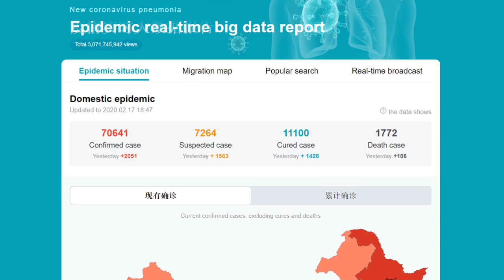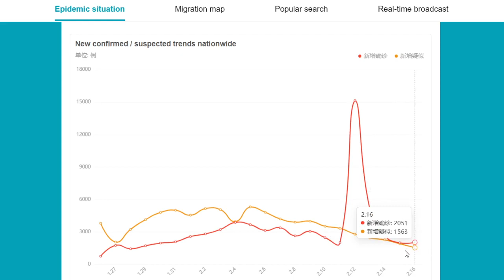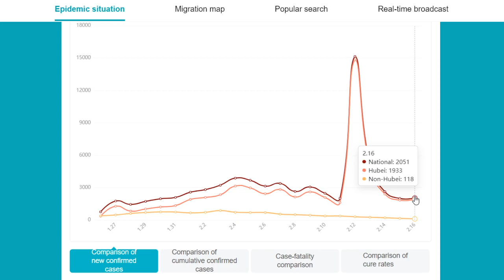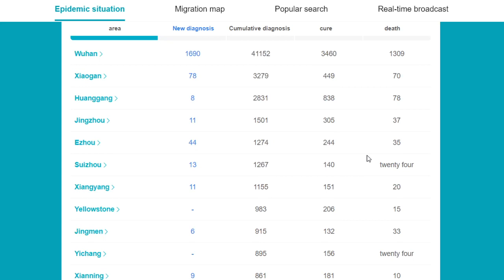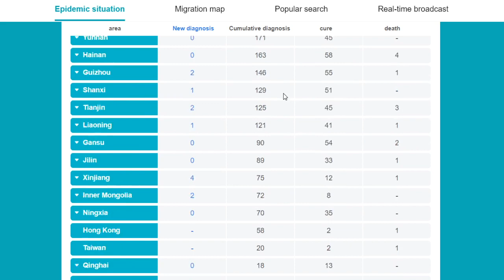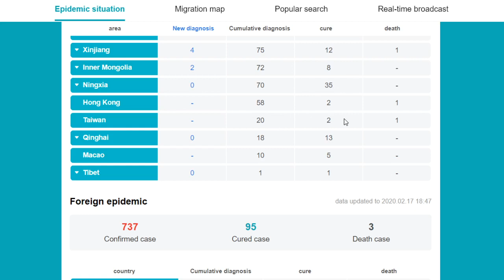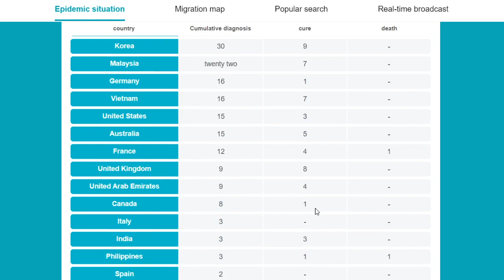2020 02 17 Real-time data of COVID-19 | Data of New Coronavirus updated 17 02 2020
Real-time data of COVID-19 | Real-time data of Covid 19 | Real-time data of new Coronavirus |coronavirus latest data

Let's take a close look at the NCP, new coronavirus pneumonia, epidemic real-time data report updated on 16th February 2020.

From the NCP Map, we can see that Most of the confirmed cases are from the middle and south parts of China, Hubei province
has the most confirmed cases, 56249,
Henan province has 1212confirmed cases.
Zhejiang province has 1162 confirmed cases.
Guangdong province has 1294 confirmed cases.

Let's have a look at the The foreign updates of the NCP. There were 610 confirmed cases and 92 cured cases.
Japan has 334 confirmed cases, most of the cases were from the "Princess Diamond" cruise ship.
According to the latest news, the captain of the "Princess Diamond" cruise ship, Stefano Ravera, docked at the port of Yokohama, Japan, announced in a public speech that 85 new cases of new coronavirus infections on cruise ships were confirmed.
 Earlier, he had stated in a statement that there were 66 new confirmed cases on the cruise ship.
It is reported that, as a result, a total of 285 confirmed cases were confirmed on the cruise ship.
World Health Organization (WHO) Director-General Tan Desai warned that
the spread of the new crown pneumonia epidemic outside China could be the “tip of the iceberg”.